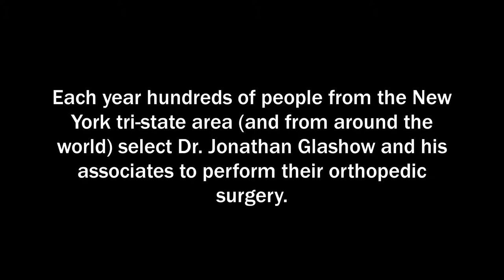Jonathan L. Glashow, MD (Dr. Glashow, MD) NYC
Jonathan L. Glashow, MD (Dr. Glashow, MD) NYC - Top Orthopedic Surgeon in NYC

Dr. Jonathan Glashow is a Board Certified orthopedic surgeon and Co-Chief of Sports Medicine Orthopedics at New York’s Mount Sinai Medical Center and has been in private practice for over 23 years. He specializes exclusively in orthopedic shoulder surgery and knee injuries including advanced arthroscopic all-inside anterior cruciate ligament (ACL) reconstruction, revision ACL reconstruction surgery, as well as state of the art techniques for arthroscopic rotator cuff repair surgery, shoulder labral repair surgery, MCL repair surgery, meniscal transplants surgery, fractures, and separated shoulder surgery.

Jonathan L. Glashow, MD
737 Park Ave,
@71st St

Board Certifications

- Diplomat, American Board of Orthopedic Surgeons
— Diplomat, National Board of Medical Examiners
- Fellow, American Academy of Orthopedic Surgeons

Memberships

- ABOS
- AANA
- American Medical Association
- Medical Society of the State of New York
- New York County Medical Society
- The Society for Tennis Medicine
- Science Shoulder Study Group
- The Medical Strollers of New York
- Independent Doctors of New York
- Medical Advisory Board Sports Lab NYC